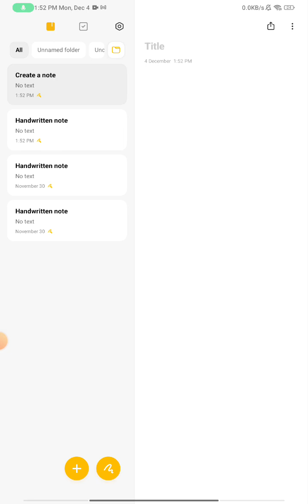SBI APPRENTICE 2023 🙂| EXAM ANALYSIS 😮| PROS AND CONS TO JOIN 😊